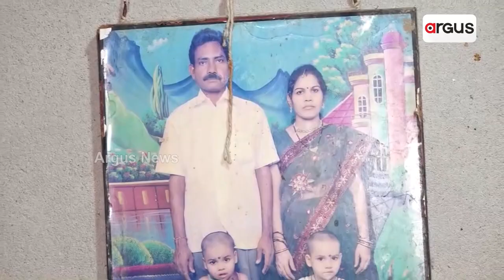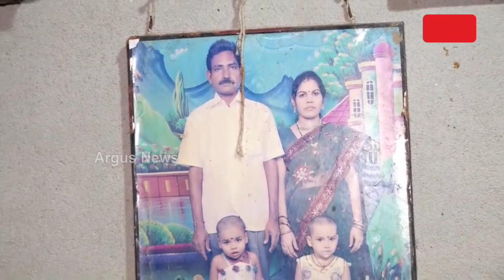Bedridden Woman Seeks Odisha Govt's Attention For Her Kids Further Studies and Her Further Treatment